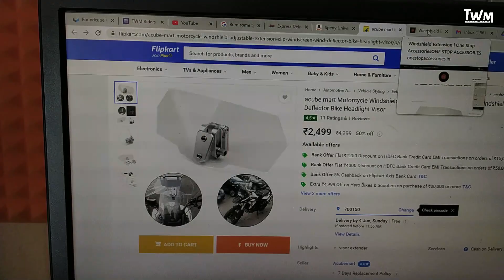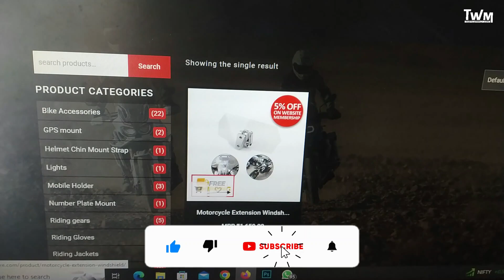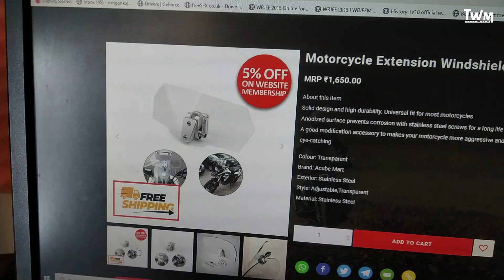UNIVERSAL EXTRNAL VISOR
My Accessories
Action camera:
DJI Gimble:
DSLR Camera:
Mobile Camera:
Laptop:
Sunglass:
Drone:
MI 4K